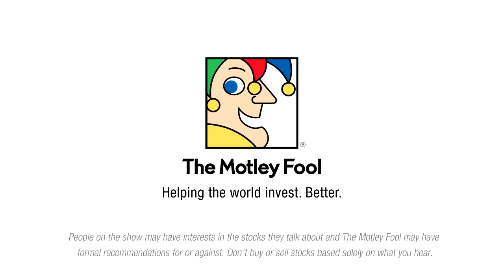McDonald’s Picking Up Momentum Under the Leadership of Steve Easterbrook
The arches are looking golden once again as all-day breakfast and new value offerings drive growth at McDonald’s.

This podcast was recorded on Apr. 26, 2016.